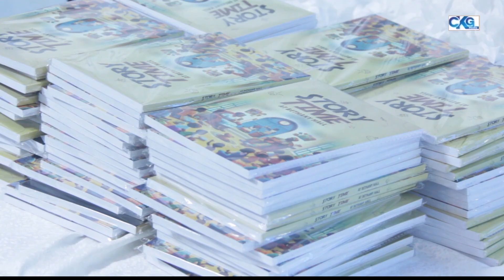BETHANY HALL NURSERY & PRIMARY SCHOOL - 2024 GRADUATION CEREMONY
2024 Graduation ceremony for nursery and primary six pupils of Bethany Hall Nursery & Primary School, Ogudu GRA, Lagos was a well organized black-and-white themed event. A MUST WATCH VIDEO